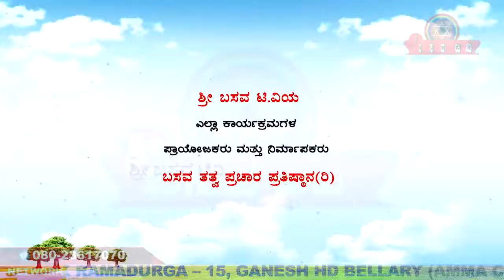Sri Basava Tv- Pravachana- Speech- Jnanada Belaku- Manjunath B K- Ep 20